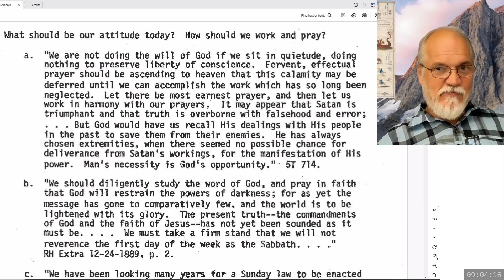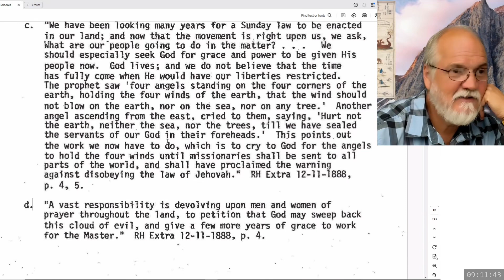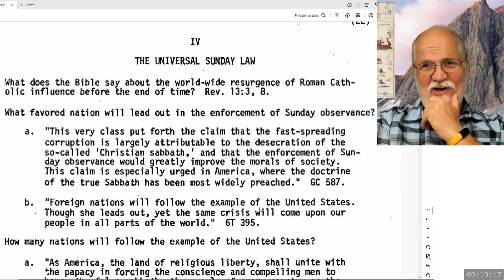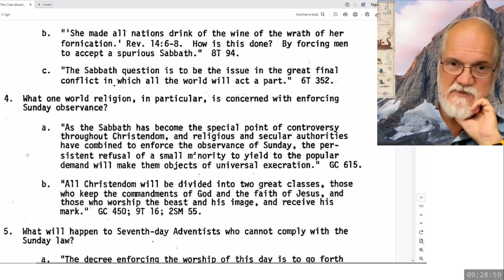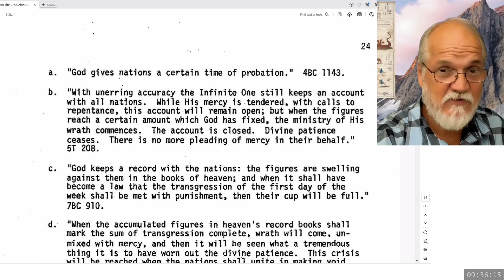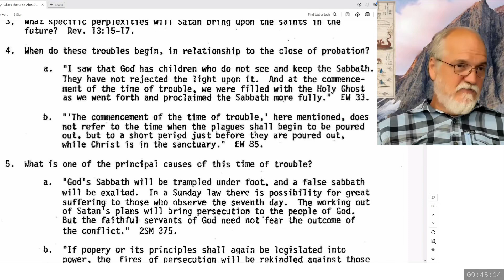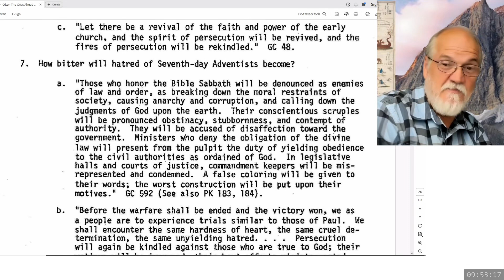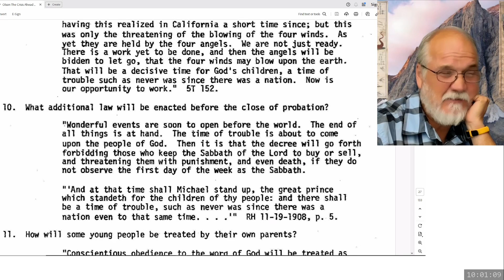5. The Crisis Ahead - August 10, 2024